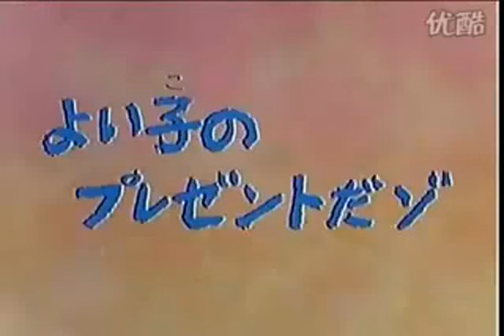Ang Regalo Ng Mabuting Bata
Birthday ng guro ni Shin-chan ngayon, ano kaya ang ireregalo niya?

(C)1992 Shin-Ei Animation, TV ASAHI